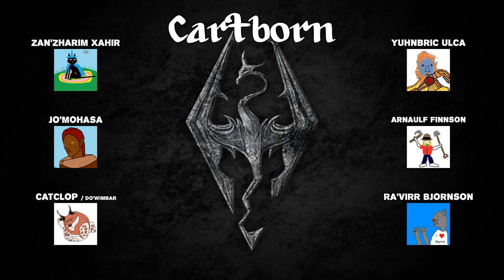Let's Play UESRPG3e - Cartborn #01-016 - "Bring Nazeem on a pub crawl, that's the ultimate plan"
In which Nazeem experiences life outside the Cloud District.

Highlights (spoilers):
[the Gang fails at Spying, let's get wankered, STORMCLOAK SENPAI, "£200 is good smack for a night out but it's not gonna fund the Apollo program", charming Nazeem off of his rock, varnish cart unloading conundrum, YN relapses into not understanding thumbs, Heimskr literally writhing in the filth, anonymous Whiterun Guard vomits into his helmet, Bjorn Helgenhafensmashers, SELL THE CAT, Team Khajiit tries to pass Team Nord in the street without acknowledging them]

Skyrim, Elder Scrolls, et al, are the sole property of Bethesda Softworks LLC.

Unofficial Elder Scrolls RPG 3rd Edition (with full credits) can be acquired

Character art drawn or traced by the players themselves. All opinions expressed within this LP are personal and not representative of anything or anyone other than the thoughts of the espousing person. Often not even that.